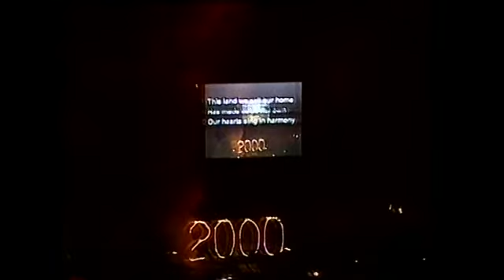Melbourne New Year's Eve 1999 2000 Midnight Fireworks